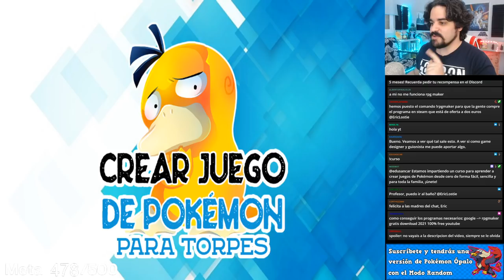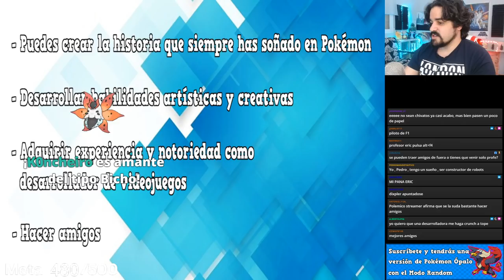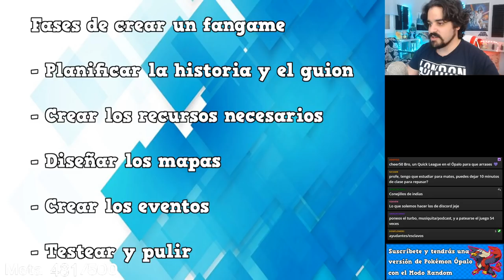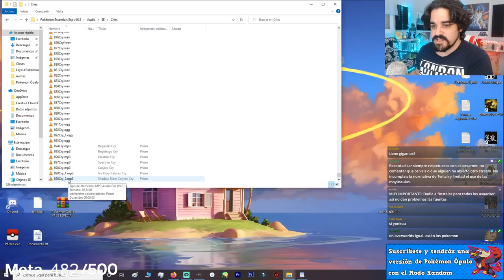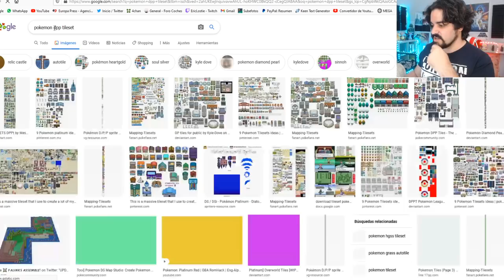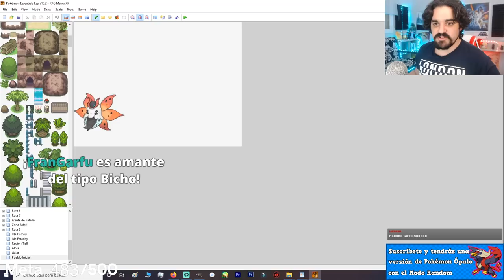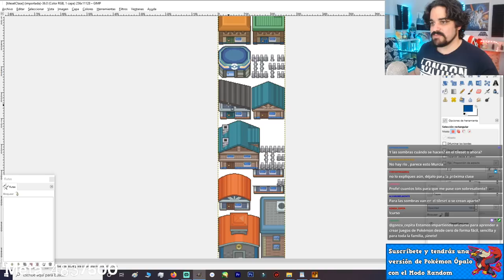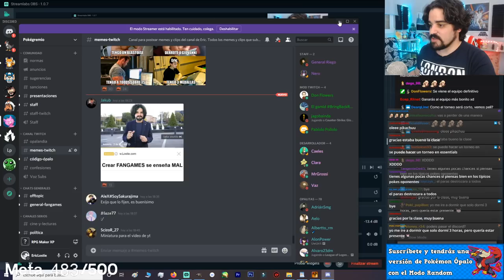CREAR JUEGO DE POKÉMON: INTRODUCCIÓN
¡Hola a todos! Soy EricLostie, muchas gracias por hacerme compañía.
Se me conoce por ser el creador de Pokémon Titan, Pokémon Iberia y Pokémon Ópalo, ¡y estoy dispuesto a compartir mis conocimientos con vosotros!